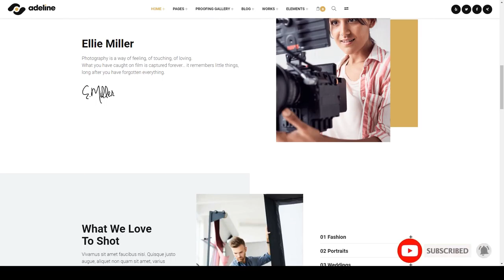Adeline - Photography Portfolio Theme booking essential grid Easy Create Website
Compatible With Events Calendar, Events Calendar Pro, WooCommerce 4.3.x, WPBakery Page Builder 6.1.x, WPML

 Columns 4+

 Layout Responsive

 Tags booking, clean, creative, essential grid, freelancer, mega menu, multipurpose, page builder, photography, portfolio, proofgallery, redux framework